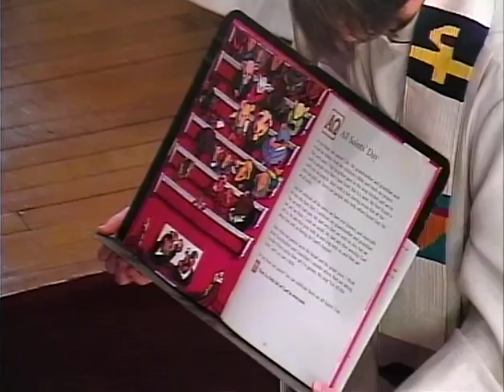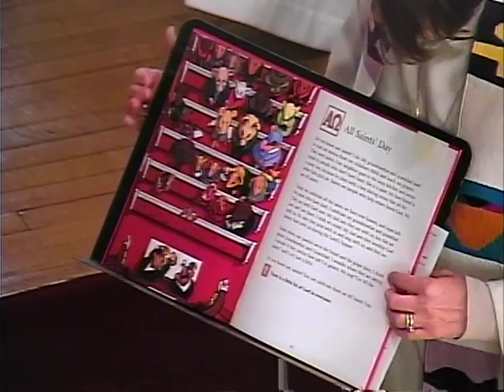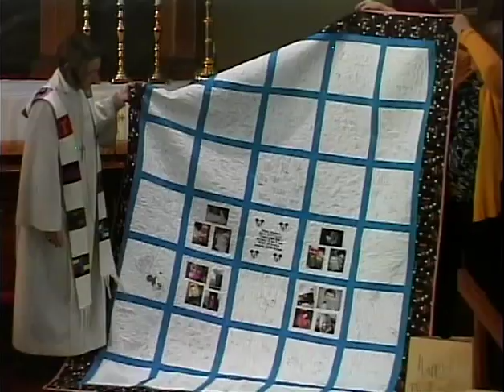Trinity Lutheran First Service November 1